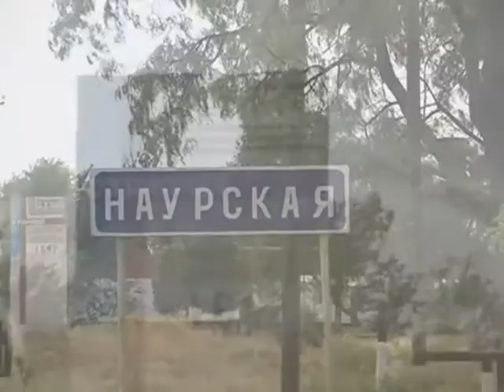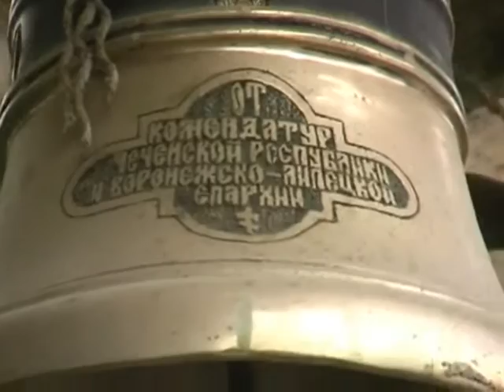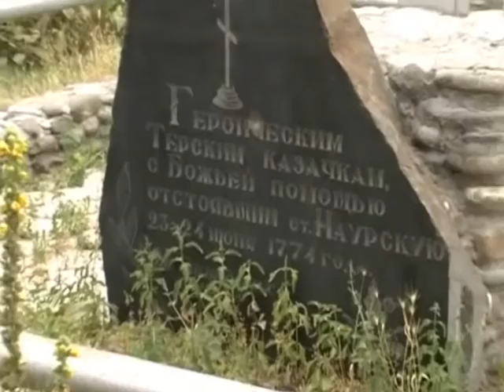Казачья братина Кавказа часть3 неоф версия видео Ю Беспалов,монтаж И Петров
Экспедиция . анс. Братина(СПб) в Чечню 2007г.Видео Ю.Беспалов,монтаж и подбор музыки И.Петров.